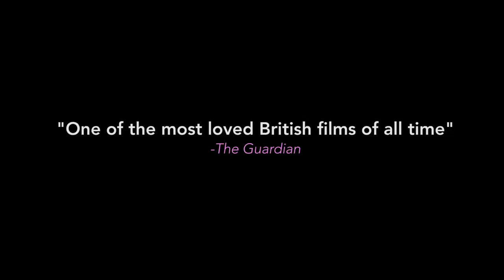Gregory's Girl Trailer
The best teen comedy of the 1980s came out a youth acting workshop in Scotland, and was written and directed by Bill Forsyth. Sixteen-year-old Gregory is goalie in the school's football team, and obsessed with their new striker... Dorothy, by far the most talented player in an otherwise all-male line up. When he summons up the courage to ask her out on a date, the outcome is not what he expected. Packed with all manner of wry gags, this is a gentle, empathetic and immensely charming film.

On VIFF Connect from January 14, 2022